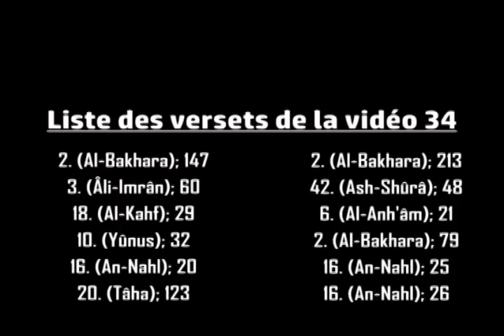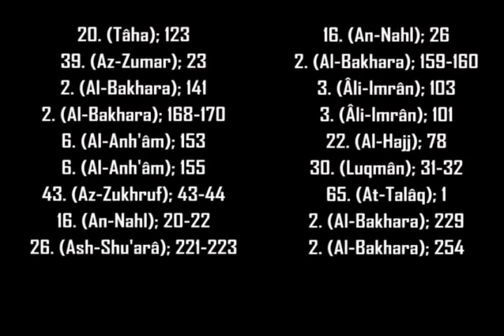Vidéo 34. Lettre ouverte aux prêcheurs, imâms, "chefs religieux" et à tous les chercheurs de VERITE.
▶️ Pour vos conseils et contributions, contactez-nous sur le 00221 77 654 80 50/ 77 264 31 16

▶️ Nihma TV, la chaîne des aspirants à la soumission est plus particulièrement spécialisée
sur les questions de religion, de spiritualité et de
développement personnel.

Cette chaîne parle essentiellement de l’islam originel et montre avec des références coraniques claires, les inventions, les innovations (bidh’a) récentes et anciennes, les mensonges forgés sur Allah et les shirk (bokalé) considérés comme islamique.  Et elle dénonce aussi les dérives sectaires, les égarements, les tromperies et les tartufferies des soit disant savants et chefs religieux.

Elle enseigne l’islam originel, l’islam coranique que suivait le prophète et pointe du doigt toutes les sectes dites islamique: sounnisme, chiismes, ibadisme, tassawouf, coranisme, écoles de jurisprudence (madhahib), etc.

Elle incite ainsi les croyants, les chercheurs de Vérité et les véridiques à méditer sur les versets clairs du Coran, à se réformer, à se libérer des jougs des soit disant savants (oulémas) et chefs religieux, titres qui n’existent point dans l’islam d’Allah et à abandonner toute idéologie et toute forme de sectarisme, de fanatisme et de terrorisme.

Merci